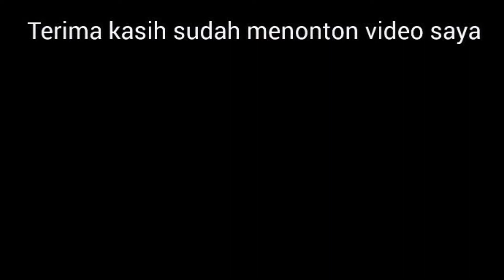Tutorial membuat lego robot mega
lego, lego tutorial, lego tutorial channel, lego robot mega, robot, lego mega, lego robot, mega robot, lego super robot.